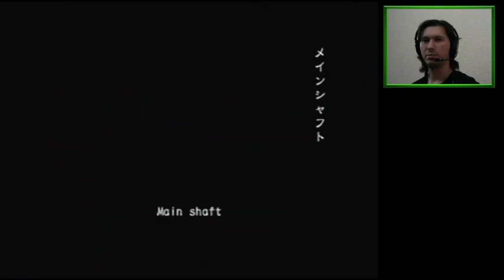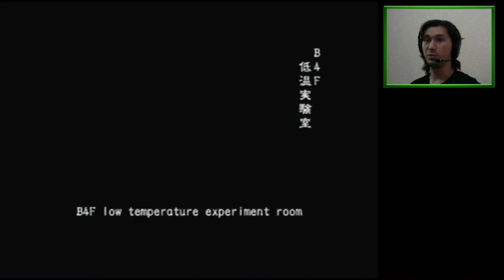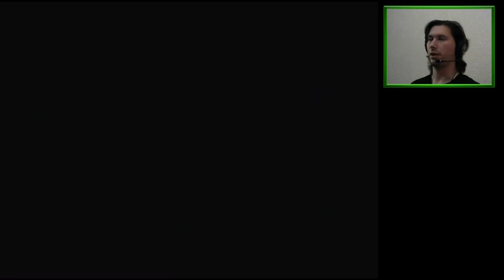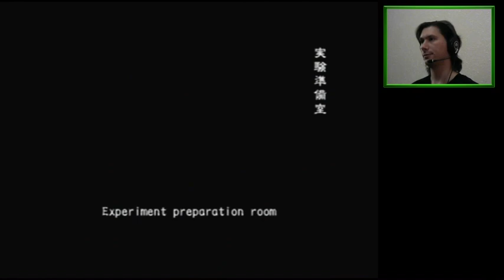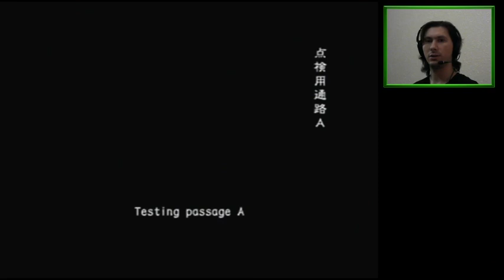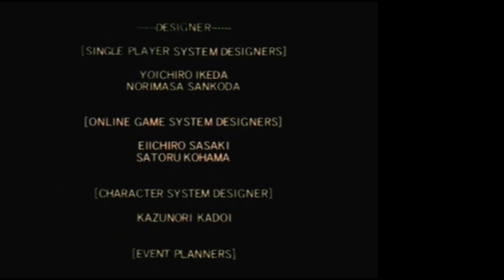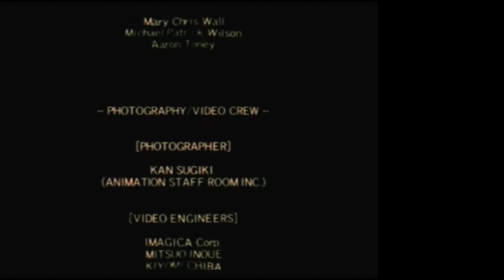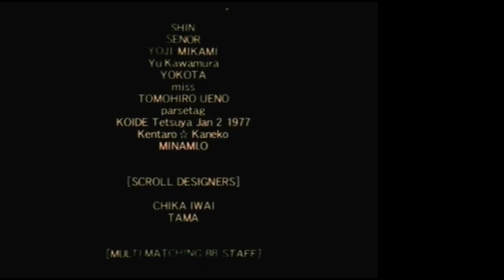Online Massacre (2-4P Online) | Resident Evil Outbreak [PS2]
From 2 to 4-player co-op, upping the stakes with difficulty!

00:01:55 Below Freezing Point - SUCCESS
00:43:20 Hellfire - SUCCESS
01:14:48 Decisions, Decisions - SUCCESS
02:01:10 George and Cindy Pair Ending

Features THE MASTERPIECE!